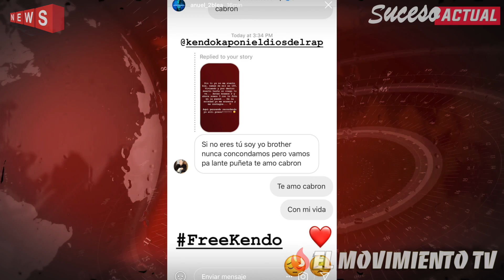Anuel conversa con Kendo desde prisión | Wisin & Yandel opinan sobre tiraera | Bryant vs Anonimus